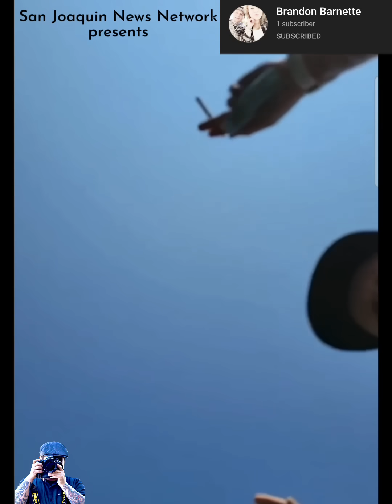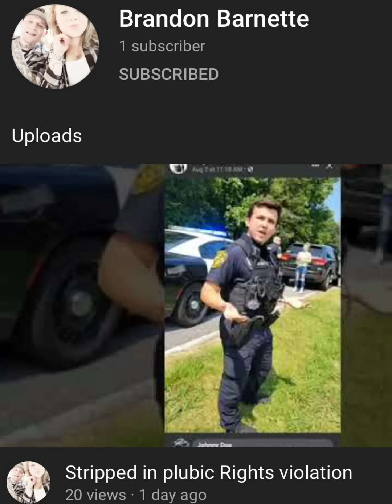Road Pirates / Junk Checkers - You won’t believe this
Original channel